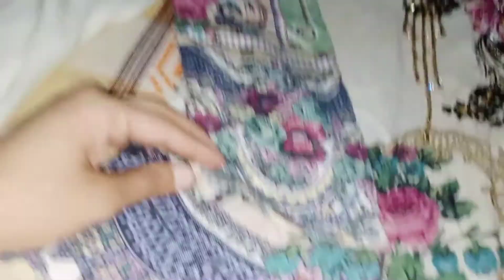Decant & Fancy Winters Dresses Designs in 2020/Lilan and khaddar may bhot hi Easy 😍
In 2020
Decant and Fancy Design
Bhot Hi Nafees tariqa
Silwna b bhot Asan